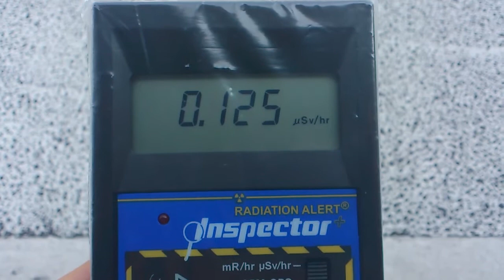新横浜駅地上1.0m放射線測定（0.149uSv/h） radiation Japan, Yokohama 25-Jun,2011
2011/06/25新横浜駅道路にて放射線測定したところ、地上1.0mにて0.149マイクロSv/hを記録。

Thank you for your concern. Yokohama is more than 250km far from the Fukushima reactor. The usual rate is 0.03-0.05uSv/h. Now, it is 0.149uSv/h(1.0m from the gravel ground) at the Shinyokohama station, Yokohama.